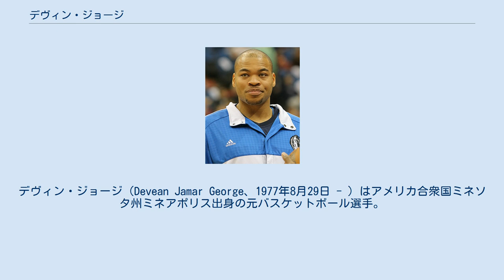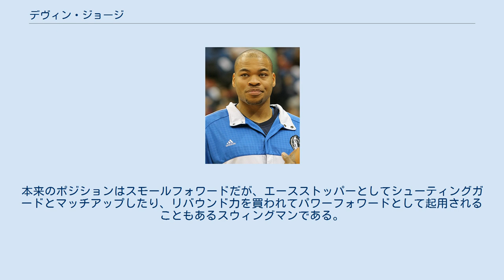デヴィン・ジョージ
デヴィン・ジョージ（Devean Jamar George、1977年8月29日 - ）はアメリカ合衆国ミネソタ州ミネアポリス出身の元バスケットボール選手。
「デヴァン」と表記されることもある。
 ミネソタのオーグスバーグ大学卒業後、1999年のNBAドラフトでロサンゼルス・レイカーズより1巡目23位で指名されてNBA入り。
タフなディフェンス、闘志あふれるプレー、高確率のアウトサイドシュートを買われて次第にチームの中心選手となり、3シーズン目には全試合出場を果たすなど、NBA3連覇に貢献。
2002年に新人契約が終わると、チームはジョージの活躍を認めて複数年契約を提示した。
 2006年8月、レイカーズから買い叩かれる形でフリーエージェントとなったジョージはダラス・マーベリックスと2年420万ドルの契約を結んだ。
シーズンに入るにつれてエイブリー・ジョンソンヘッドコーチの信頼を獲得し2007年7月にはチームと1年250万ドルで契約を結び直した。
 2009年、トロント・ラプターズに放出された後マルコ・ベリネッリとのトレードでゴールデンステート・ウォリアーズに移籍。
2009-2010シーズン以降は契約に名乗り出るチームもなく、引退した。
 ディフェンスに定評のあるシューター。
ハッスルプレーやボールハンドリングも評価が高く、ポストプレーにも強い。
しかしながら、ゴール下からの得点力や、ミドルシュートの成功率は改善が必要である。
本来のポジションはスモールフォワードだが、エースストッパーとしてシューティングガードとマッチアップしたり、リバウンド力を買われてパワーフォワードとして起用されることもあるスウィングマンである。